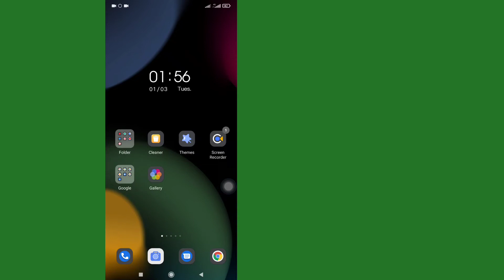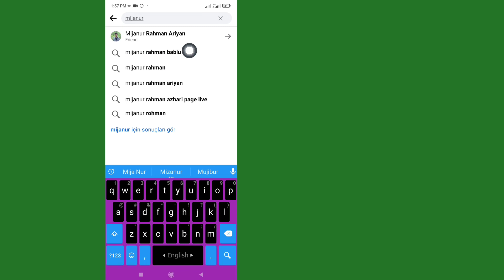facebook'ta gönderilen arkadaşlık istekleri nasıl iptal edilir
facebook'ta gönderilen arkadaşlık istekleri nasıl iptal edilir |  Facebook'ta gönderilen arkadaşlık isteğini görme

 Merhaba arkadaşlar bugün ki videomuzda sizlere facebook üzerinden gönderilen arkadaşlık istek listesini nasıl görebileceğinizi ve kolayca iptal edebileceğinizi anlattık ve öğrettik arkadaşlar umarım videoyu çok beğenirsiniz arkadaşlar videoyu beğendiyseniz ve beğenirseniz  videodan bir şeyler öğrenmeli, ardından bu kanala abone olmalı ve videoyu beğenmelisiniz.

 Teşekkürler